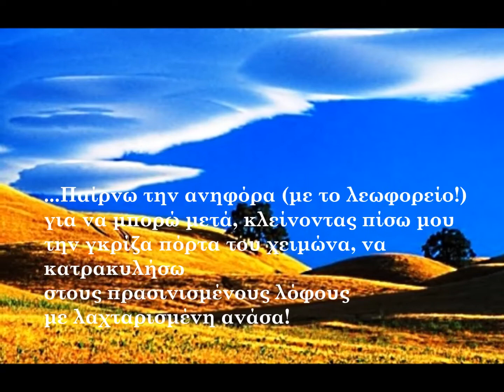"το ΟΝειρο του Κόσμου", βιβλίο - World's dreAM II, a book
Αυτός ο κόσμος απ' την πολλή την πίκρα του ή απ' την πολλή τη γλύκα του δεν τρώγεται;